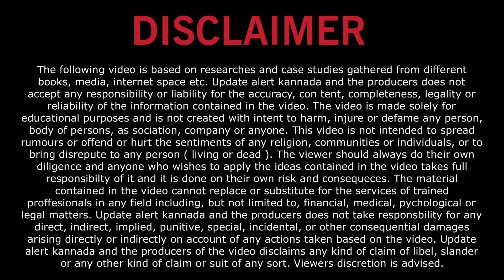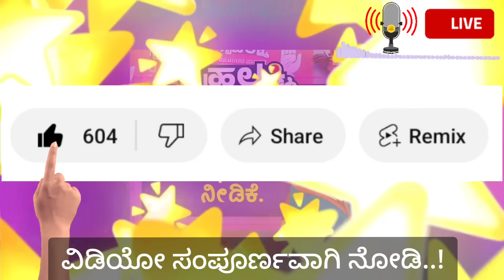ಇವತ್ತು ಮಂಗಳವಾರ July 1, 2024 ಗೃಹಲಕ್ಷ್ಮೀ ಹಾಗೂ ಅನ್ನಭಾಗ್ಯ ಹಣ ಪಡೆಯುವವರಿಗೆ ತಪ್ಪದೇ ನೋಡಿ✓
ಇವತ್ತು ಸೋಮವಾರ July 1, 2024 ಗೃಹಲಕ್ಷ್ಮೀ ಹಾಗೂ ಅನ್ನಭಾಗ್ಯ ಹಣ ಪಡೆಯುವವರಿಗೆ ತಪ್ಪದೇ ನೋಡಿ✓

ಈ ವಿಡಿಯೋ ಸಂಪೂರ್ಣವಾಗಿ ನೋಡಿದ ನಂತರ ನಿಮ್ಮ
ಈ ಕೆಳಗಿನವುಗಳಿಗೆ ಪರಿಹಾರ ಕಂಡಿತಾ ಸಿಗುತ್ತೆ

ಗೃಹಲಕ್ಷ್ಮೀ 11 ನೇ ಕಂತಿನ ಹಣ ಯಾವಾಗ ಬರುತ್ತೆ
ಗೃಹಲಕ್ಷ್ಮೀ 11 ನೇ ಕಂತಿನ ಹಣ ಯಾಕೆ ಇನ್ನೂ ಬಂದಿಲ್ಲ
ಗೃಹಲಕ್ಷ್ಮೀ ಮಹಿಳೆಯರಿಗೆ ಇವತ್ತು ಇವರಿಗೆ ಹಣ ಜಮ ಆಗುತ್ತೆ
ಯಾವ ಜಿಲ್ಲೆಯ ಮಹಿಳೆಯರಿಗೆ ಯಾವಾಗ ಬರುತ್ತೆ ಗೃಹಲಕ್ಷ್ಮೀ
ಗೃಹಲಕ್ಷ್ಮಿ ಮೊತ್ತ ಜಮಾ ಆಗಿಲ್ಲ
ಗೃಹ ಲಕ್ಷ್ಮಿ ಯೋಜನೆ
ಕನ್ನಡ ಸುದ್ದಿ ಲೈವ್ ಸಾರ್ವಜನಿಕ ಟಿವಿ ಕನ್ನಡದಲ್ಲಿ ಗೃಹ ಲಕ್ಷ್ಮಿ ಮೊತ್ತವನ್ನು ಹೇಗೆ ಪರಿಶೀಲಿಸುವುದು
ಗೃಹಲಕ್ಷ್ಮಿ ಯೋಜನೆ
ಗೃಹಲಕ್ಷ್ಮಿ  ಯೋಜನೆ ಅಪ್ಲಿಕೇಶನ್
ಗೃಹ ಲಕ್ಷ್ಮಿ ಯೋಜನೆ ಅರ್ಜಿ
ಗೃಹ ಲಕ್ಷ್ಮಿ ಯೋಜನೆಗೆ ಹೇಗೆ ಅರ್ಜಿ ಸಲ್ಲಿಸಬೇಕು
ಗೃಹ ಲಕ್ಷ್ಮಿ ಯೋಜನೆಯ ಅರ್ಜಿಗೆ ಯಾವುದೇ ಗಡುವು ಇಲ್ಲ
ಗೃಹ ಲಕ್ಷ್ಮಿ ಯೋಜನೆ ಸಹಾಯವಾಣಿ
ಗೃಹ ಲಕ್ಷ್ಮಿ ಯೋಜನೆ ಆನ್‌ಲೈನ್‌ನಲ್ಲಿ ಅನ್ವಯಿಸುತ್ತದೆ
ಗೃಹ ಲಕ್ಷ್ಮಿ ಯೋಜನೆ ಕರ್ನಾಟಕ ಕಾಂಗ್ರೆಸ್ ಗೃಹ ಲಕ್ಷ್ಮಿ ಯೋಜನೆ
ಗೃಹ ಲಕ್ಷ್ಮಿ ಯೋಜನೆಗೆ ನೋಂದಣಿ ಗೃಹ ಲಕ್ಷ್ಮಿ ಯೋಜನೆ
ಲಕ್ಷ್ಮಿ ಹೆಬ್ಬಾಳ್ಕರ್ ಗೃಹಲಕ್ಷ್ಮಿ ಕುರಿತು ಪತ್ರಿಕಾಗೋಷ್ಠಿ
ಕರ್ನಾಟಕ ಗೃಹ ಲಕ್ಷ್ಮಿ ಯೋಜನೆ 2000
ಗೃಹ ಲಕ್ಷ್ಮಿ ಯೋಜನೆಗೆ ಆನ್‌ಲೈನ್‌ನಲ್ಲಿ ಅರ್ಜಿ ಸಲ್ಲಿಸುವುದು ಹೇಗೆ

I clearly solved in this video above your all Gruhalakshmi doubts and application

Gruhalakshmi 11th installment credited today
Which district women collect Gruhalakshmi
Gruhalakshmi Today Update
Gruhalakshmi very good news
Gruhalakshmi Karnataka womens today update
Gruhalakshmi apply Today
How to apply Gruhalakshmi scheme
how to apply online Gruhalakshmi
Gruhalakshmi yojana apply online
Gruhalakshmi application edit
Gruhalakshmi new very important update
whey not credited Gruhalakshmi
kannada news live public tv How to check griha lakshmi amount in kannada
gruhalakshmi scheme
gruhalakshmi apply
gruha lakshmi scheme karnataka congress gruha lakshmi scheme
registration for gruha lakshmi scheme griha lakshmi scheme